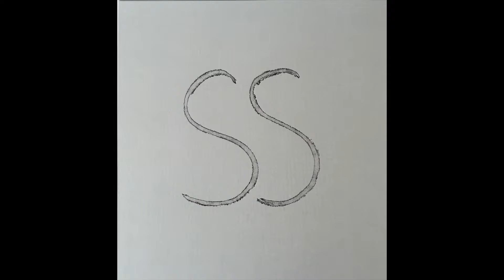Terry Frost SS Portfolio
The SS Portfolio is a set of 8 etchings with chinese tissue (chin colle) attached to Somerset White Textured 300gsm paper. Published by Terry Frost and printed by Hugh Stoneman at Stoneman Graphics, Cornwall in an edition 30. The set is presented in a grey cloth bound portfolio with a foil blocked 'SS' design on the cover. In the portfolio there is alsp two extra sheets on the same paper: A title sheet with the edition number and a list of works.

The eight images both abstract and figurative, relate to St Ives as well as favourite places (Crete).